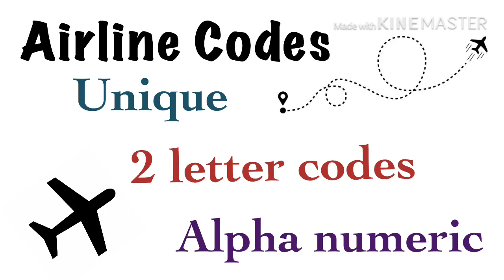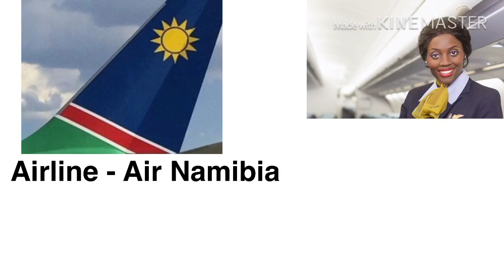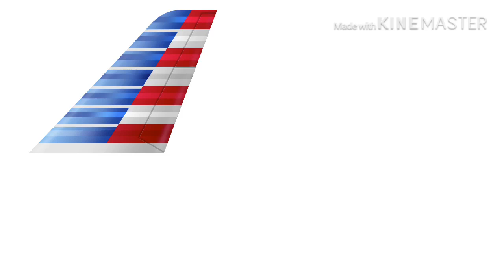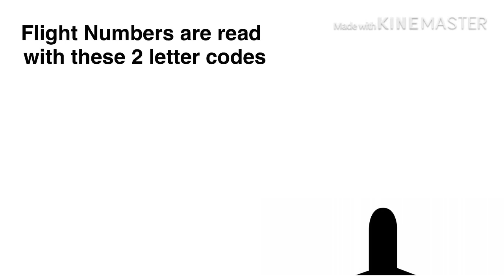Airline Codes & Logos (IATA-2021)